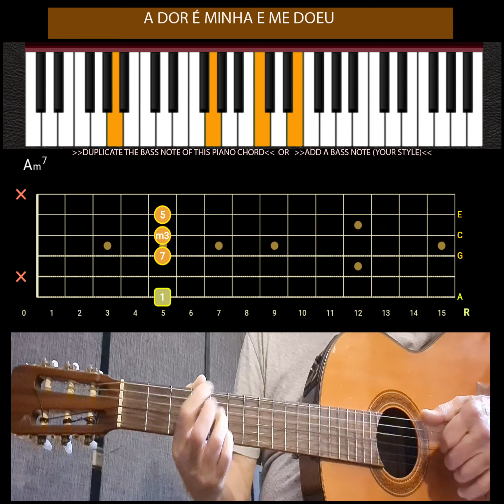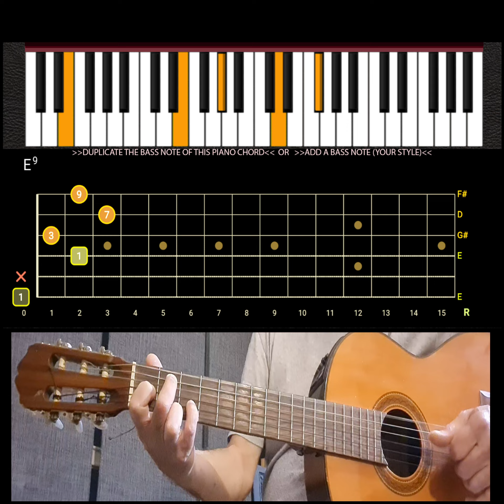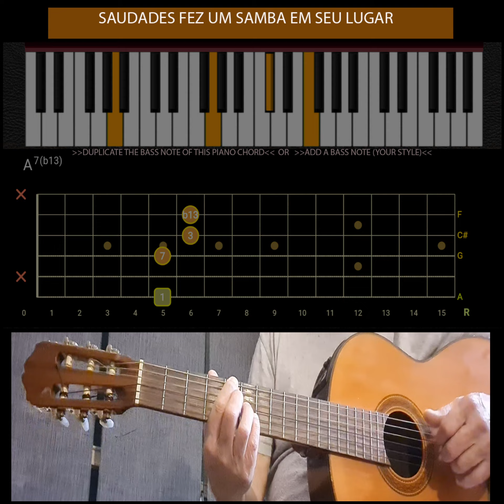SAUDADES FEZ UM SAMBA (Carlos Lyra , Ronaldo Boscoli)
ON THIS WEBSITE YOU WILL KNOW CERTAIN HARMONIES TO PLAY PIANO AND GUITAR, WITH REFERENCE TO THE CLASSICAL JAZZ AND BRAZILIAN MUSIC STYLES, INDEPENDENTLY FROM YOUR ACADEMIC TRAINING (CONSERVATORY AND SCHOOLS OF MUSIC).